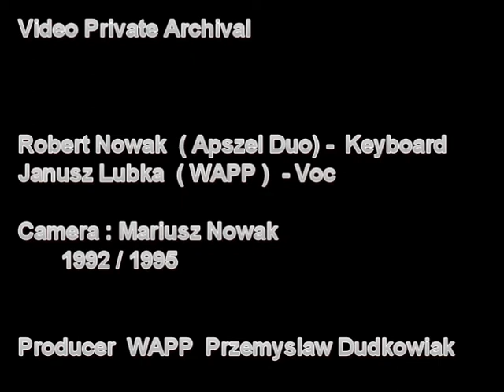WAPP - Ballada o Łysych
J.Lubka - vocal
M.Nowak - keyboard